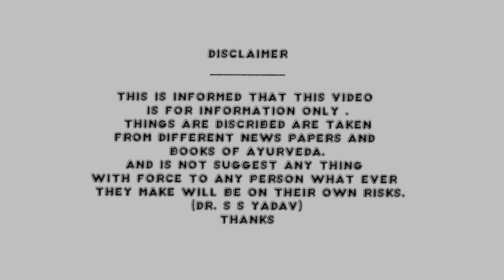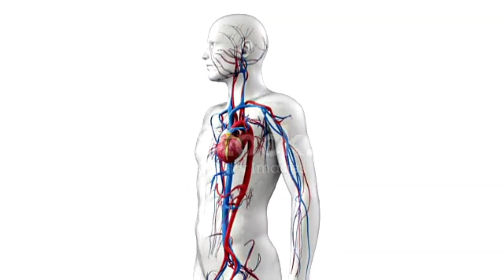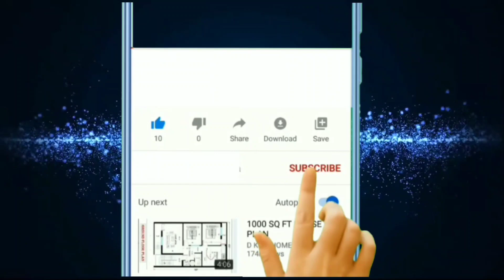नसों के रोग, नसों की कमजोरी, दर्द और दबी हुई नसों को तुरंत खोलेगा | Cure Nerve Weakness Home Remedy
Aaj Aap janenge sharir ki band nason ko kholane ka prakritic gharelu upay, body ki nas band kYon hoti hai, band nadi ko kaise khole,naso me kamzori ka ilaj, naso me kamjori in hindi, naso me kamjori kyu aati hai,shrir ki band naso ko kholne ka ilaj, shrir ki band naso ko kholne ka nuskha, home remedies for nerve blockage, health tips, gharelu nuskhe, home remedies, remedies, ayurveda, ayurvedic, cholesterol ko sahi karne ka nuskha, kismish ke fayde, band naso ko kholne ka nuskha, nerves blockage, nerves blocks treatment, नसों की ब्लॉकेज का इलाज, band naso ka ilaj,naso ki blockage kaise dur kare, naso ki blockage ke lakshan, naso ki blockage, naso ki blockage ka ilaj, naso ke blockage ke liye, naso ke blockage kholne ke liye, naso ki blockage kaise dur karen, naso ki blockage ki dawa, naso ki blockage ka ilaj homeopathic, naso ke blockage kholne ka upay, naso ke blockage ka ilaj, naso ki blockage ki dawai, naso ke blockage kholne ke liye kya karen, नसों की ब्लॉकेज का इलाज, नसों की ब्लॉकेज ke
 Naturall gharelu upay bataye hain
aadi topic ke bare me video me bataya gaya hai puri vidhi jankari lene ke liye video dekhe:
शरीर की बन्द नसों को खोलने का प्राकृतिक घरेलू उपाय:-

Isi parkar ke health related video dekhane ke liye

(Dr. S S Yadav)

Description